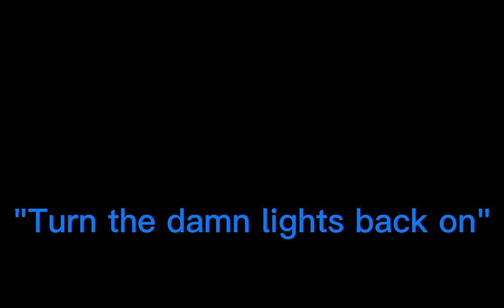Dark Humor.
I have returned from the grave :) also highschool is interesting now